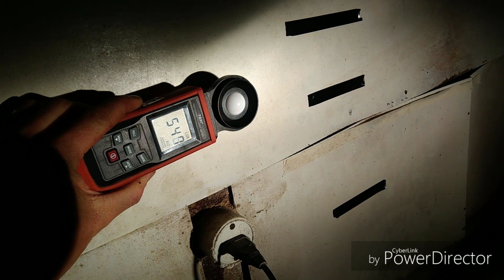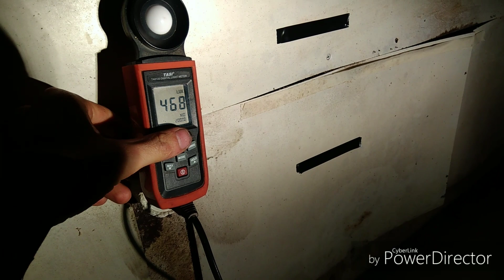farol Corolla 2013 personalizado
Neste farol usamos 4 Angel de LED cree 2 projetores bi-xenon um kit xenon prêmio de 55 watts e lâmpadas de 4300k fizemos Máscara Negra Black Piano e neblinas bi-xenon 6000k nosso zap para orçamento é 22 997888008 trabalhamos com todos os tipos de faróis do mercado nosso Instagram Edu_car_Lumiar